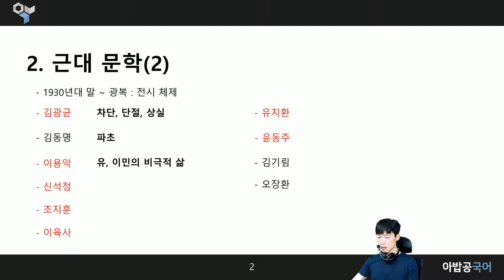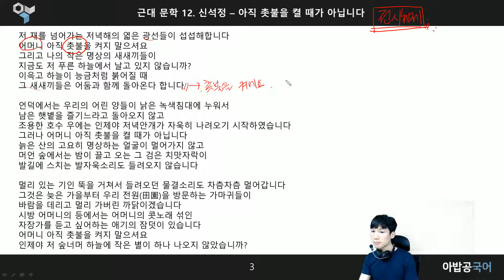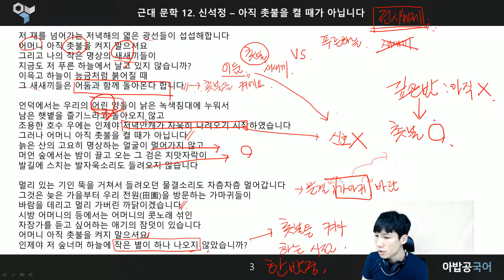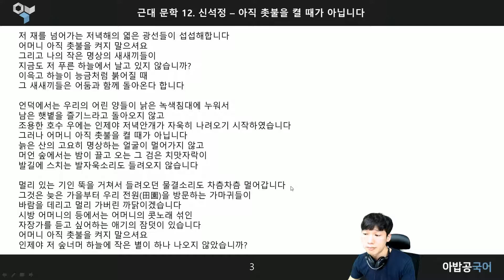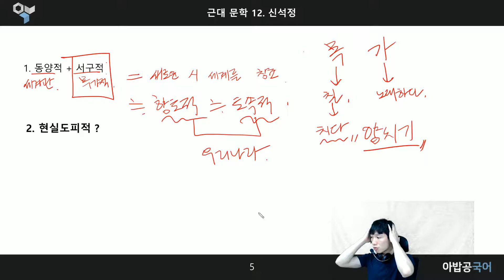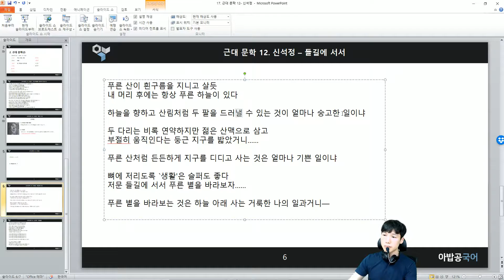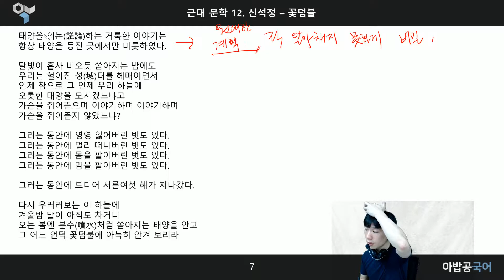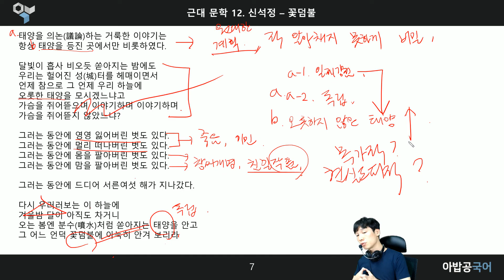17. 근대 문학 - 신석정/문학 작품을 진정하게 감상하는 법/ [현대시 원피스 - 아침밥공부 꿀코치] 들길에 서서, 꽃덤불, 아직 촛불을 켤 때가 아닙니다